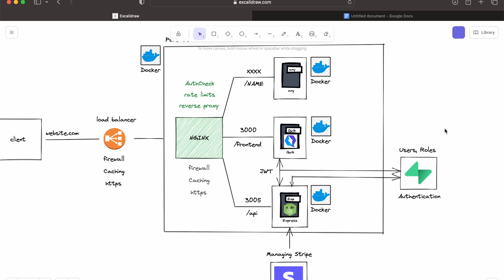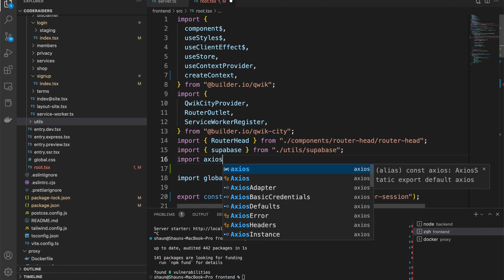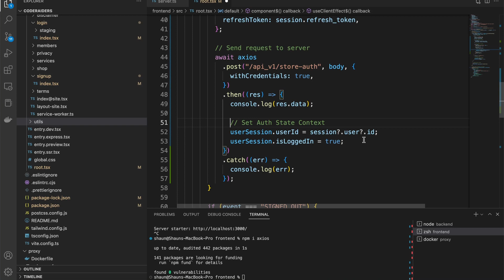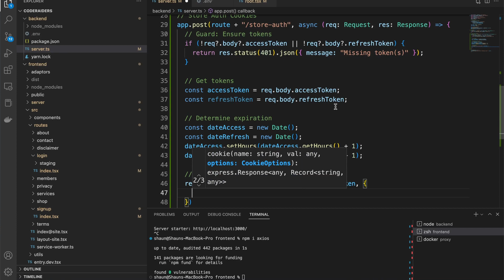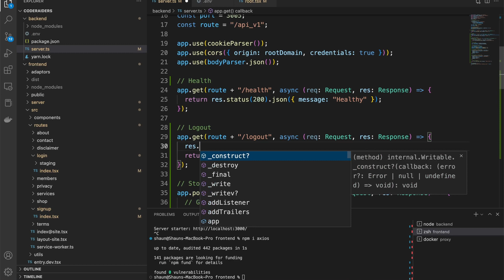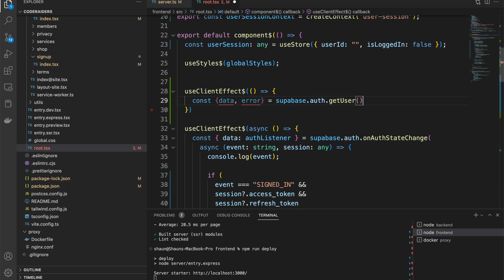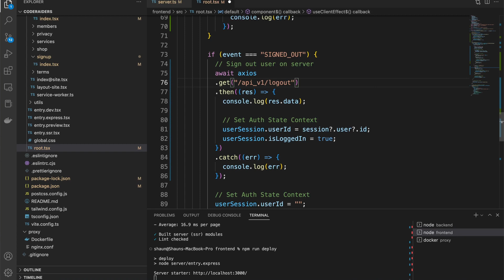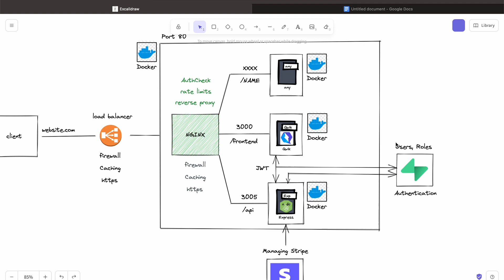Qwik JS Full Stack App | Server side HttpOnly Cookies Persistence | Part 11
Walk through of how to store httpOnly cookies on your node express Typescript server using Qwik as the frontend for making axios requests to do so. This is because we will need our Server to make checks later on, that a user is who they say they are and thus the cookies need to be persisted on page refreshes etc. In the next video, we will then be able to finally protect our members only dashboard route.